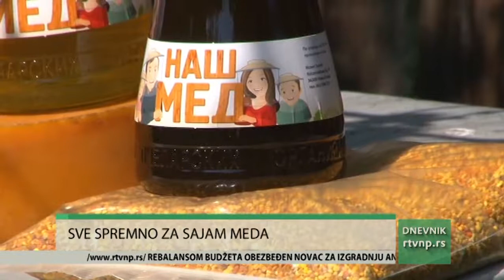Sve spremno za Sajam meda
Gransko Udruženje pčelara Novi Pazar uz podršku Grada Novog Pazara organizuje drugi Sajam meda od 23-25.septembra na Gradskom trgu u Novom Pazaru. Sajam će biti prilika da se predstave ovdašnji pčelari sa različitim proizvodima a prvi put će biti izložena i pčelarska oprema. Svečano otvaranje Sajma zakazano je za ponedeljak u 11h na Gradskom trgu.